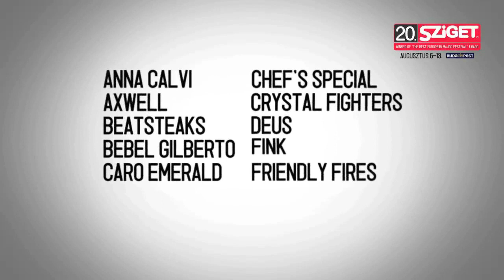Two Door Cinema Club Live - Settle @ Sziget 2012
Two Door Cinema Club are a Northern Irish indie rock band formed in 2007. The band consists of Alex Trimble (vocals, rhythm guitar, beats, synths), Sam Halliday (lead guitar, backing vocals), and Kevin Baird (bass, backing vocals). The band's debut album is called Tourist History, their second album, Beacon, was released on 3 September 2012. This song is from the second album.

Two Door Cinema Club concert at Sziget Festival 2012, track nr. 8